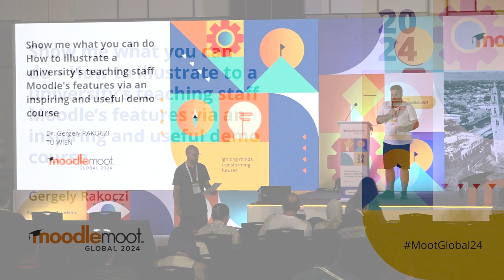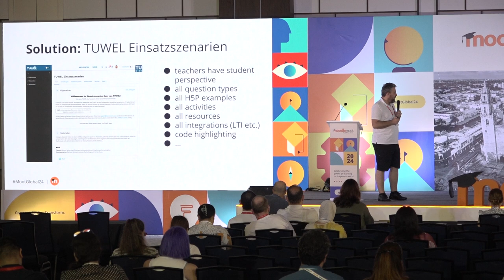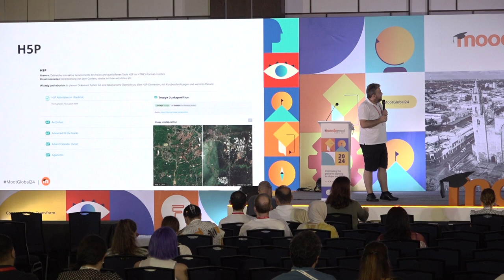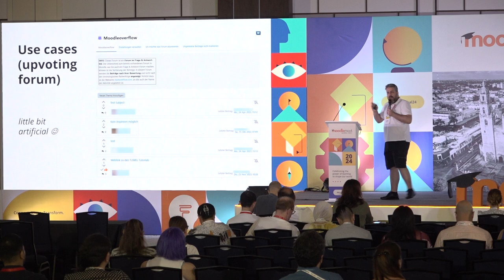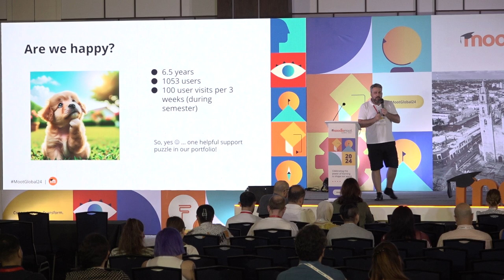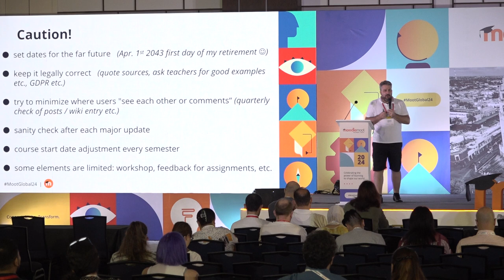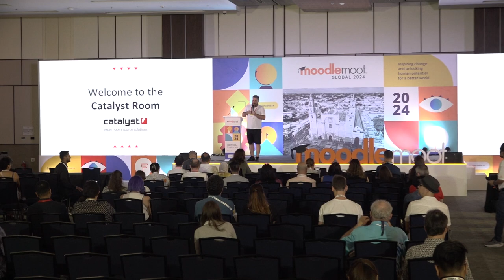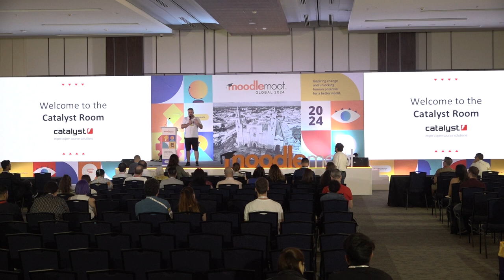Show me what you can do | MoodleMoot Global 2024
Show me what you can do - How to illustrate to a university's teaching staff Moodle's features via an inspiring and useful demo course
Gergely Rakoczi
MoodleMoot Global 2024
22-24 October | Mérida, México